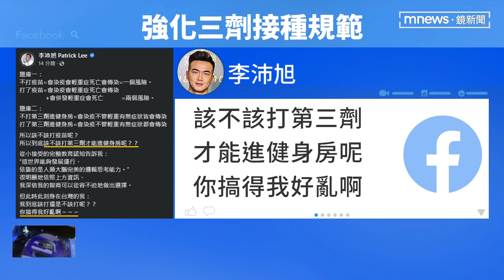健身房需打滿3劑疫苗 館長、李沛旭齊聲批評｜鏡新聞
疫情指揮中心宣布，4月22日起，強化第三劑疫苗接種，像是民眾參加進香團、旅遊團或是健身房，都必須要打滿三劑疫苗，對此，不少健身房業者反彈，就連藝人李沛旭也在臉書上發文，認為根本是汙名化健身房。